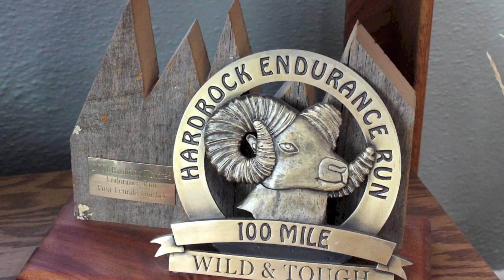The Voices of Hardrock - Part 1: Adventure.mov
Evan Honeyfield explores the adventure that is the Hardrock 100 through the voices of athletes who've completed the race.